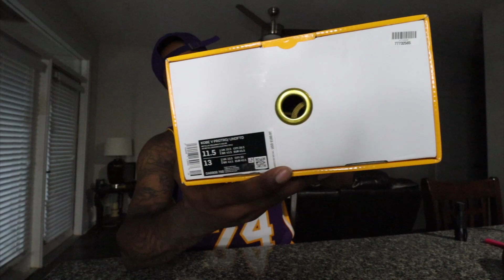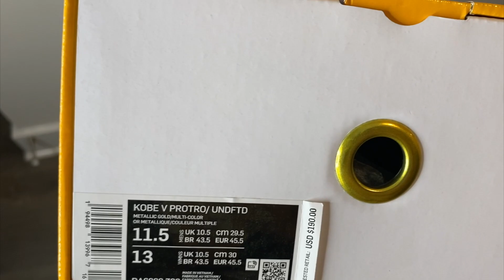NIKE x UNDEFEATED KOBE V PROTRO "HALL OF FAME" REVIEW!!!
Welcome to the Channel for another banger. Juice Gang 🧃💪🏾 we back at it with again another video .  We are on the race to 5K so do your boy a favor subscribe to the channel hit the bell so you know when I drop videos, smash that like button for ya boy also comment and let me know what y’all think about the kicks are they 🔥 or 🗑. And share the video I appreciate the support y’all buts leh get it 🤙🏾

Sizing: Go up .5

Price $190

Measurements & Sizing:
Height: 5’11
Weight:190
Waist:34/M
Shirt: M/L
Shoe: 10.5/11

Jeans 👖 : mnml

$Retrobag

Gamertag PS4: DeeLegend4192

✔️ Let’s Connect 🌐

Thanks for tuning in the channel to all my Juice Gang family & new members! Thank you as we on the race to 1K subs. before we reach that girl every like, comment counts and always share the videos so we can grown and turn up the channel! Thank you and Juice Gang it’s lit 🙏🏽 bless up.